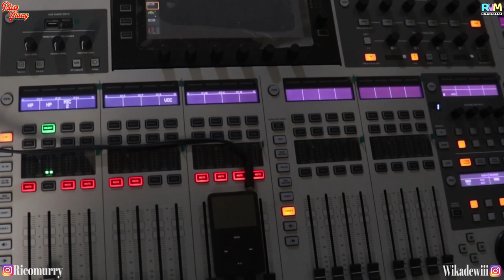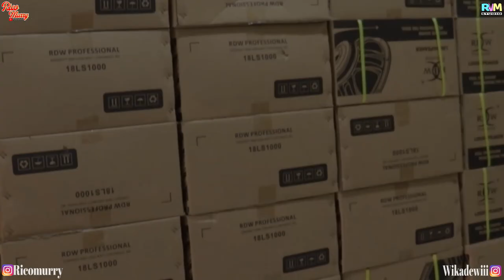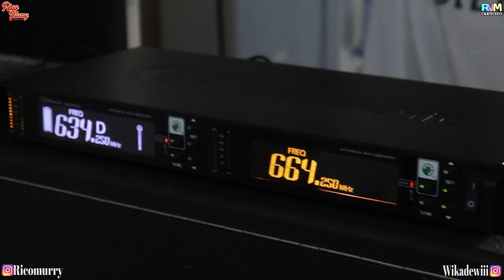RICO MURRY ENDORSER RDW PROFESSIONAL PREVIEW PRODUK BERSAMA GATZ " UNGU,ELEMENT "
Kali ini kita mendatangi kantor Rdw ProfesSional untuk mereivew pruduk bersama Gatz Ungu,Element.. Langsung aja saksikan sampai habis guyss !